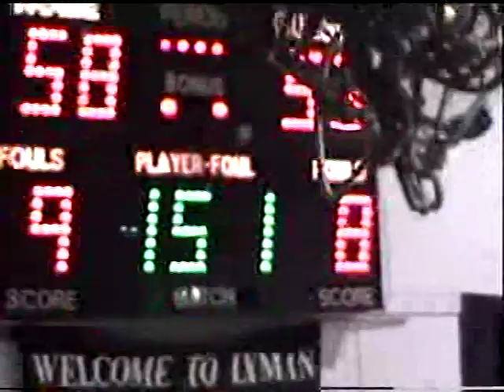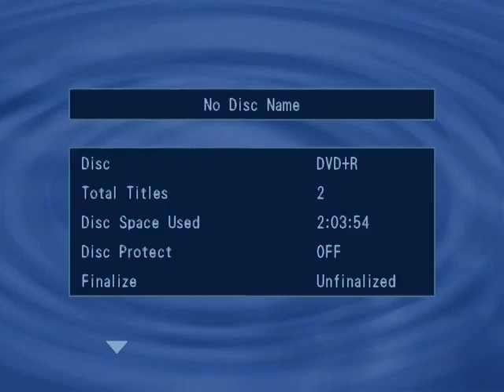BROOKE 5 AND 6 B